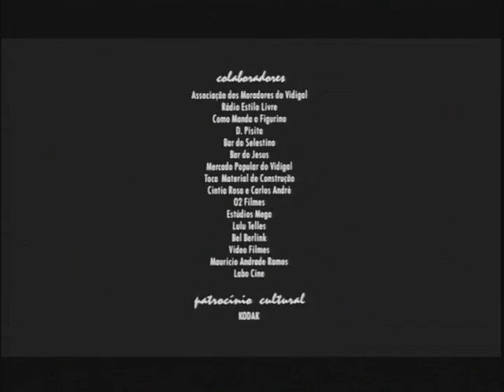Mina de Fé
Nós do Morro / 2004 / 35 mm
Roteiro e Direção: Luciana Bezerra
Sinopse: A vida de uma mulher pode ser muito difícil quando o seu amor é o chefe do tráfico local. Essa é a vida de Silvana.

Produção: Branca Murat
Direção de Fotografia: Santiago Harte
Direção de Arte: André Santinho
Figurino: Pillar
Som Direto: Vampiro
Montagem: Marcelo Pedrazzi
Edição de Som: Alessandro Laroca
Trilha Sonora: Conecta
Elenco: Carla Severo, Manoel Jr, Sabrina Rosa, Dila Guerra, Luciano Vidigal, Edson Oliveira, Jota Farias, Pierre Santos.

Festivais e premiações:
Prêmio no Edital de Roteiro RioFilme (2002)
Melhor curta-metragem de ficção no Festival de Brasília do Cinema Brasileiro (2004) e no Festival Internacional Curta Cinema (2004)
Prêmio Porta Curtas do Festival Internacional de Curtas de São Paulo (2004)
Menção Honrosa ABDeC Festival Internacional de Cinema do Rio de Janeiro (2004)
Seleção Oficial do Festival de Curtas-metragem de Clermont-Ferrand (2005)
Mostra Brasil no Festival de Amiens (2006)
Indie Lisboa (2006)
Mostra Brasil Festival ALCINE 38 (2008)